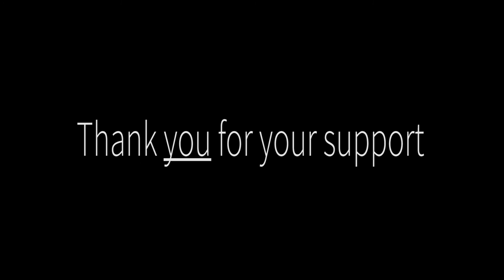Update 4: 1st Semester Grad, Articles & Videos Coming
Just updating you guys on the physionic channel, and giving you a bit of background on where I stand in terms of university work. I hope you guys are all doing well - cheers!